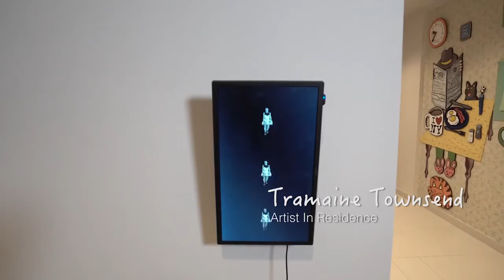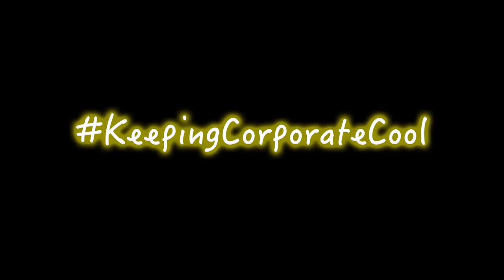Artist in Residence - Inside Mr. Cooper's House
When you think of the mortgage industry, “creativity” and “innovation” usually aren’t the first words that come to mind. In an industry stuck in its ways, Mr. Cooper formerly Nationstar Mortgage is shaking up the status quo to become the most consumer-focused company. We believe this transformation must happen “from the inside out.” After all, we can only inspire our customers to dream if we ourselves are inspired.